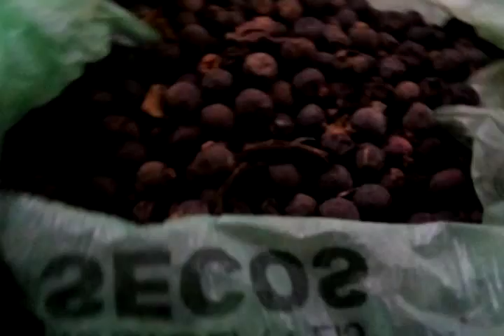18-05,2017.BERÇO DAS PLANTAS. COMENTÁRIOS SOBRE :SEMENTES, TERAPIA INTENSIVA DO LIMÃO E PLANTAS.(9)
Esses vídeos, fala sobre as sementes de leva verde folhas finas, e sobre as plantas no geral.